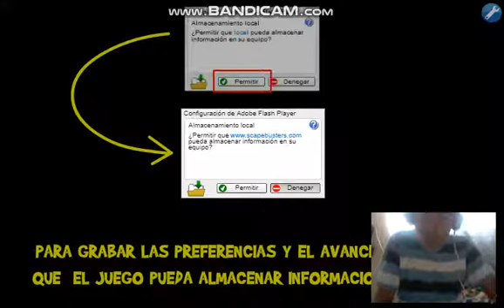Jugando Rubius Saw Game - Mario Bros SSGSS (Parte 1)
en esta ocasion no voy a poner la nuevaintro ni en este video ni en las demas partes de este gameplay debido a que el programa con el que edito solo es de prueba y dura solo 7 dias pero en los proximos gameplays si pondre la nueva intro pero tengan pasciencia